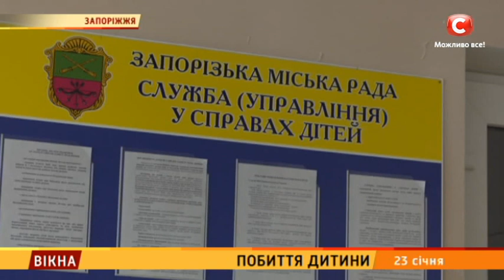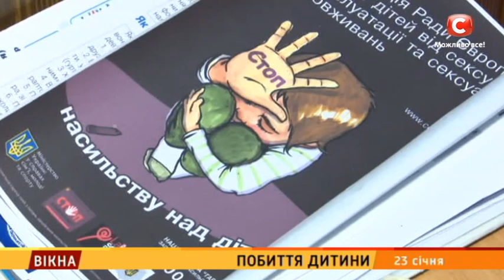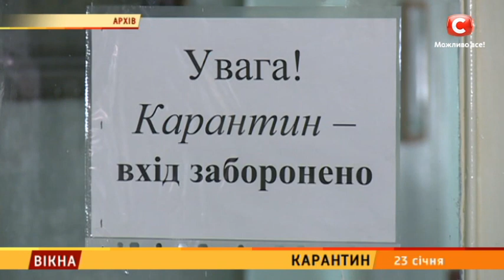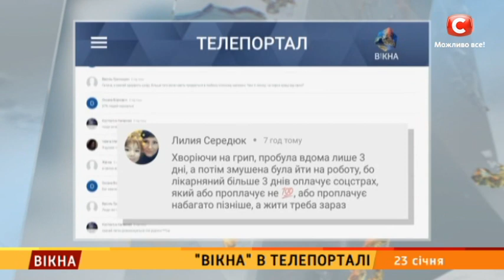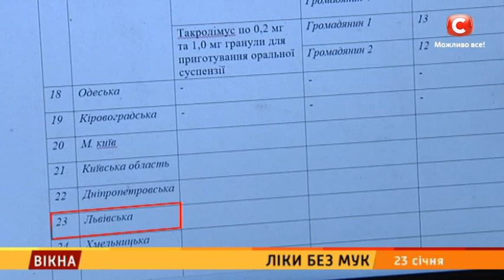Результати Всесвітнього економічного форуму | Вікна-Новини від 23.01.2019 (22:00)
Це відео публікується винятково з документальною метою, щоб доносити правду про ситуацію в Україні та інформувати глядачів про останні новини країни та світу.